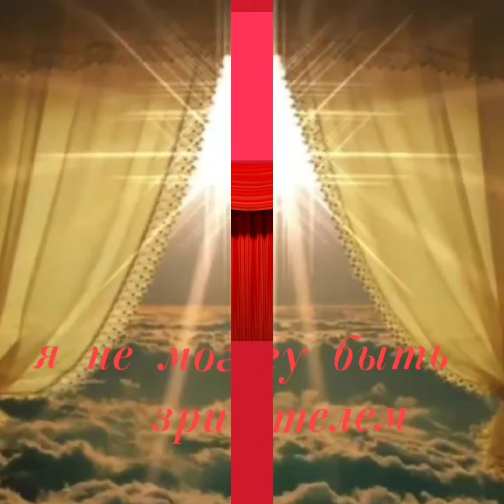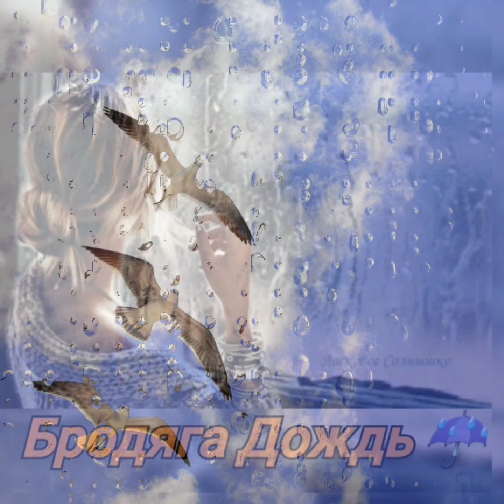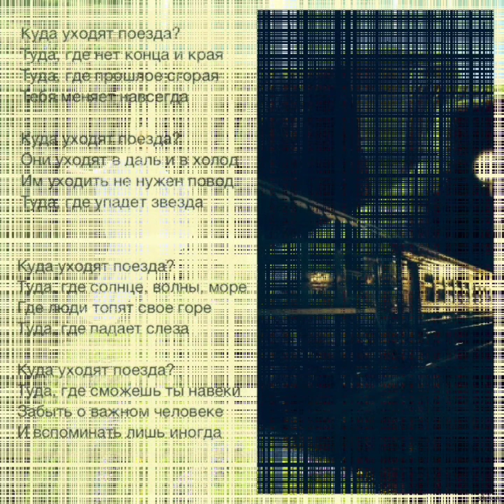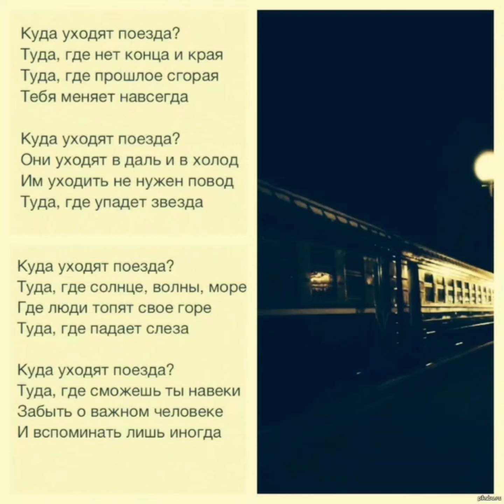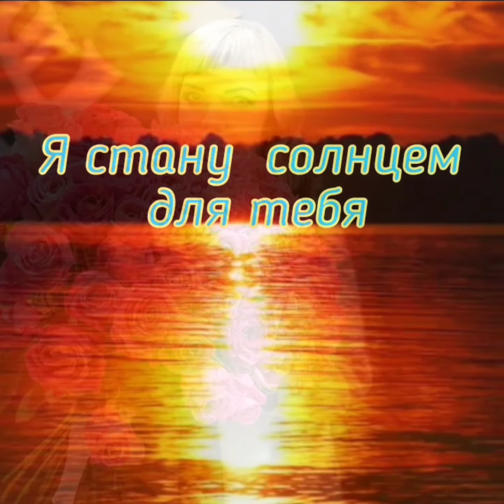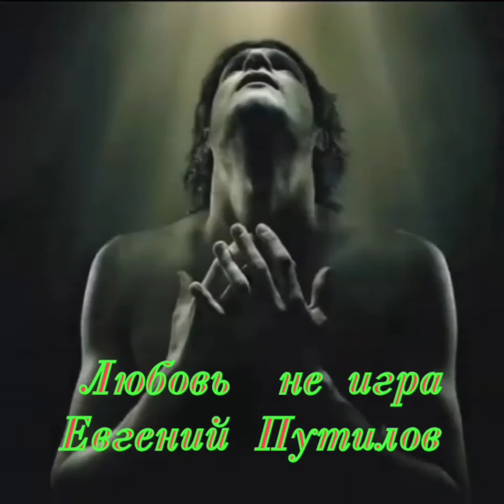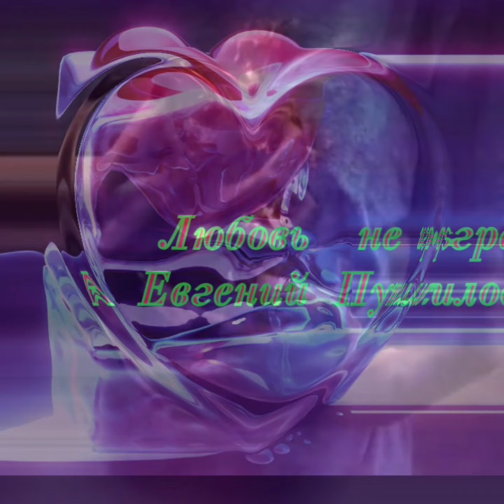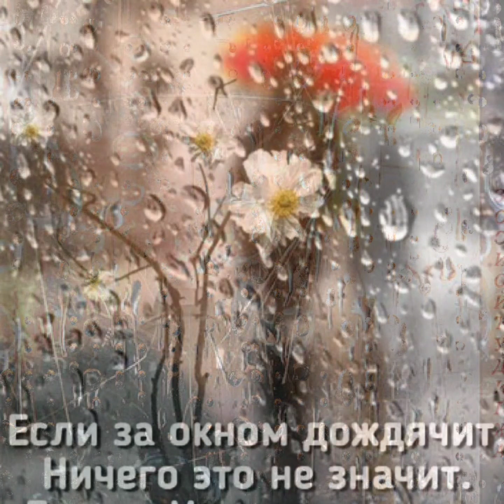Золотые хиты лучших исполнителей о любви